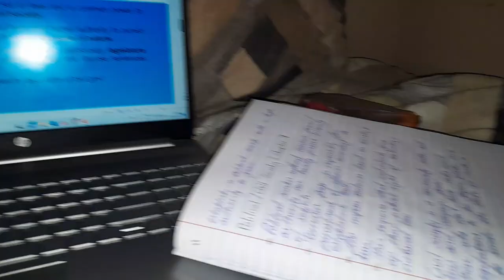VLOG| Go on campus with me| Mini Vlog | G-force | South African YouTuber